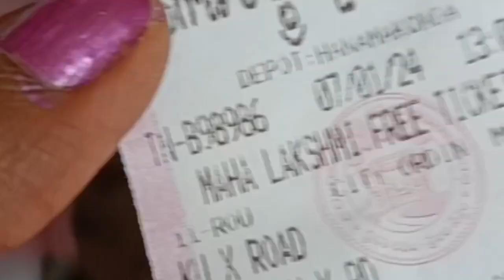13 January 2024